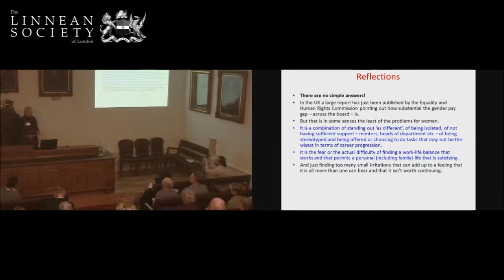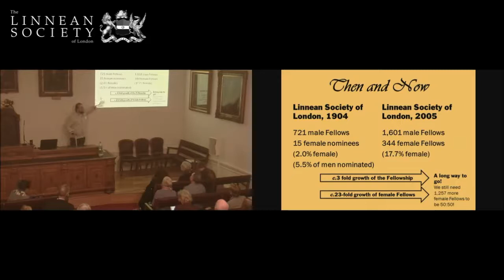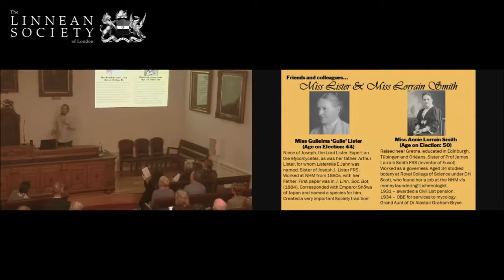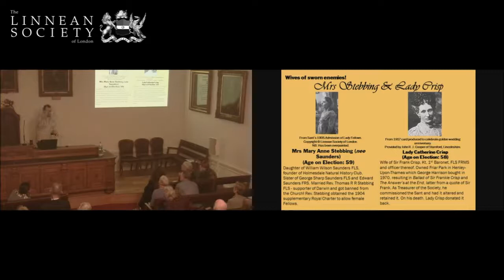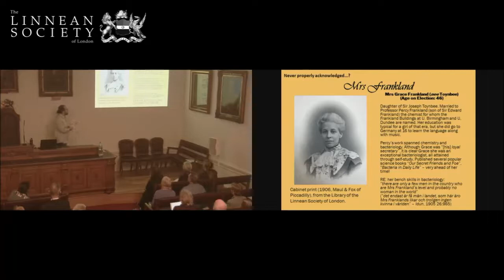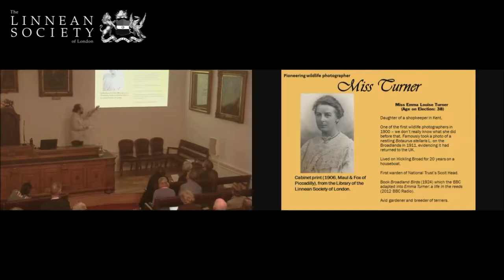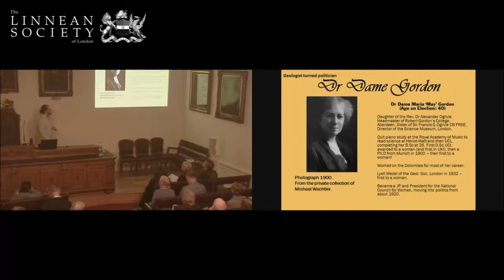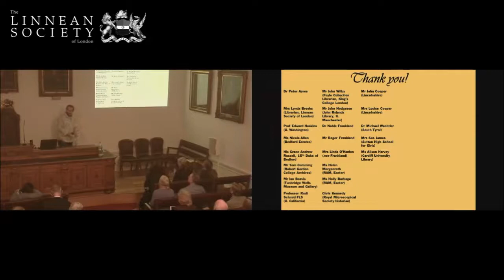Vitrices scientiae of 1904 | Dr Rich Boden FLS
Vitrices scientiae of 1904 - the first women to be elected as Fellows of the Linnean Society of London | Dr Rich Boden FLS

21/03/2018 | Day Meeting | 230th Anniversary of the Linnean Society: A Celebration of our First Female Fellows